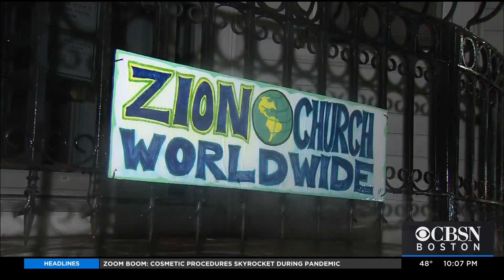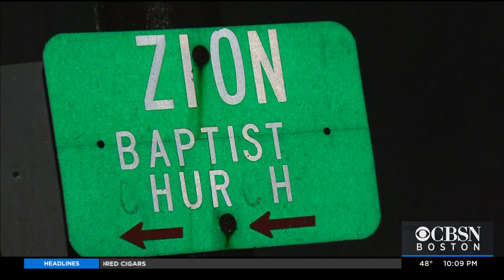Cross Pulled Out Of Ground At Zion Baptist Church In Everett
An act of vandalism that was reported at Zion Baptist Church in Everett Thursday morning is now being characterized as "a hate crime" by Everett Mayor Carlo DeMaria. WBZ-TV's Juli McDonald reports.